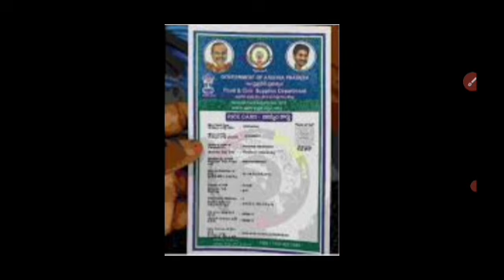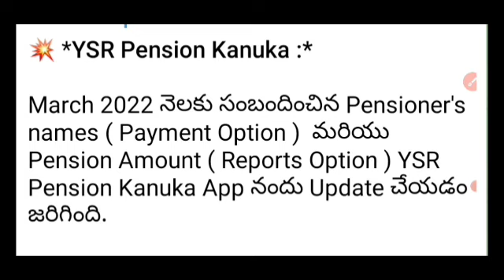AP లో మార్చి నెల పెన్షన్ లపై మరో శుభవార్త ప్రకటించిన ఏపీ ప్రభుత్వం వెంటనే ప్రతి ఒక్కరు తెలుసుకోండి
AP YSR Pentions flash Updates 2022